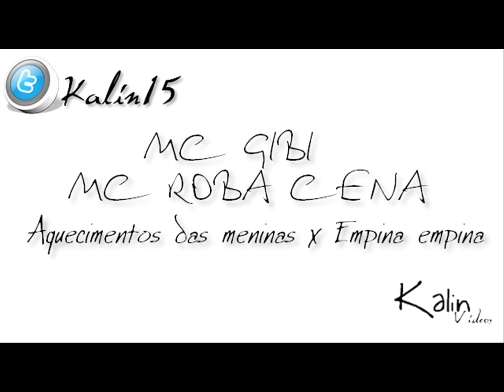MC GIBI MC ROBA CENA - AQUECIMENTO DAS MENINAS X EMPINA EMPINA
sigam no Twitter: @kalin15